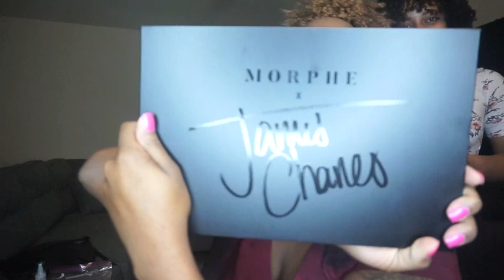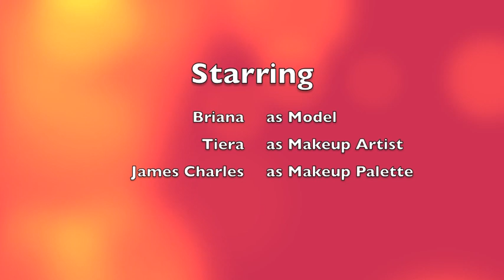Eyeshadow Look Using James Charles Palette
My lovely makeup artist